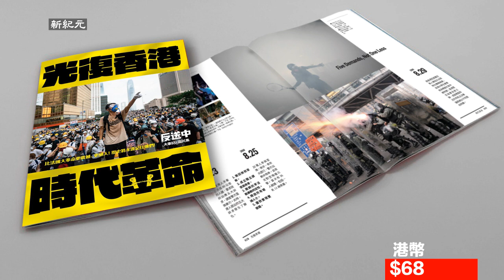武漢疫情大爆發，很多民眾買不到防護物資，居民自製緊急防護面具，不但上下透氣，還能360度阻絕飛沫